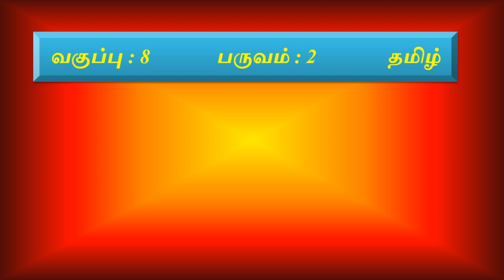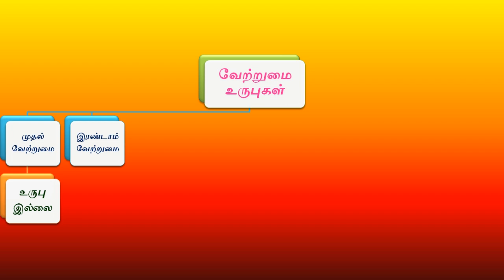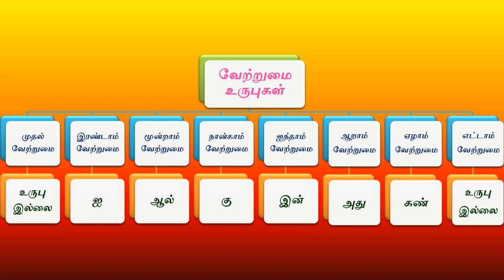வேற்றுமை / மனவரைபடம் வரைதல்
எட்டாம் வகுப்பு / இரண்டாம் பருவம் / தமிழ் பாடம் / வேற்றுமை / இலக்கணம் எனும் பாடப் பகுதிக்கான மனவரைபடம் வரைதல். பள்ளி மாணவர்களுக்கும், ஆசிரியர்களுக்கும் பயனுள்ள காணொலி.